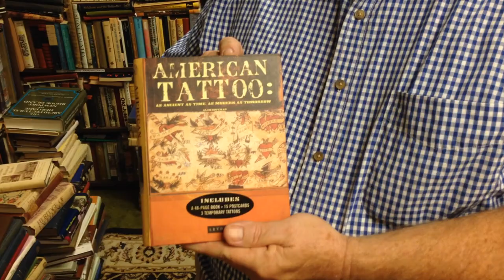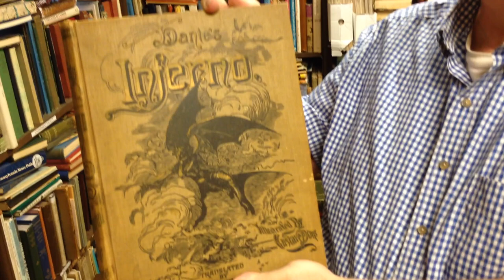Amazing books. Amazing prices. Don't miss this.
Michael Slicker, owner of Lighthouse Books, ABAA, welcomes you to Florida Bookstore Day and the annual Sidewalk Sale. We hope you'll also visit the inside of the store where everything is available at substantial savings.

Rare book appraiser Michael Slicker has owned Lighthouse Books, ABAA in St. Petersburg, Florida, for more than 35 years. Lighthouse Books, ABAA specializes in antiquarian books, serving St. Petersburg, Tampa, the Tampa Bay area and all of Florida. In addition to rare books, out-of-print books, used books, antique maps, vintage prints, and antique photographs, Lighthouse Books, ABAA also offers expert antiquarian book appraisals.

Lighthouse Books, ABAA
1735 First Avenue N